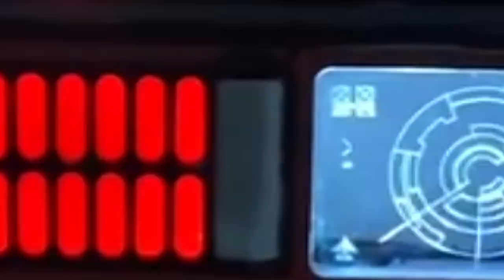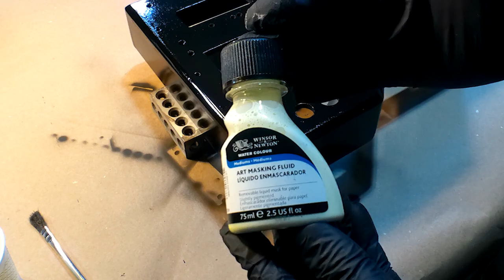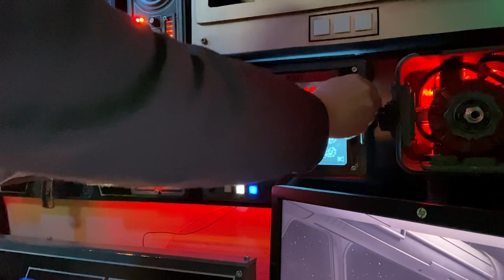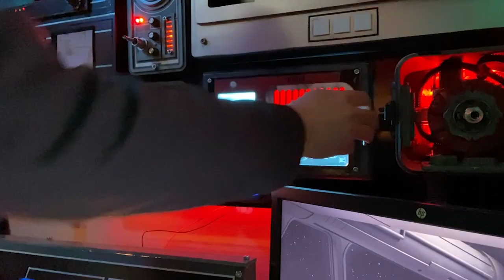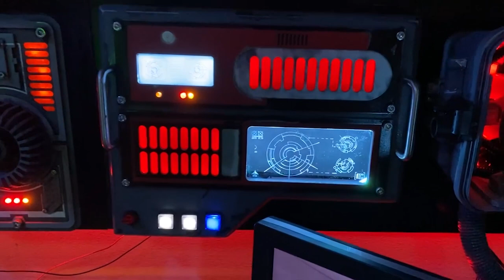Star Wars Navigation System Controller - Previously owned by the Empire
Today we build a control box that can track imperial star fleets at a distance of up to 9 parsecs.

Like the videos? Would you like access to exclusive content, behind the scenes footage, digital downloads and more?

For additional updates on the room build follow us on the socials...

Huge thanks to Brian @TheSmugglersRoom for the laser cut panels!